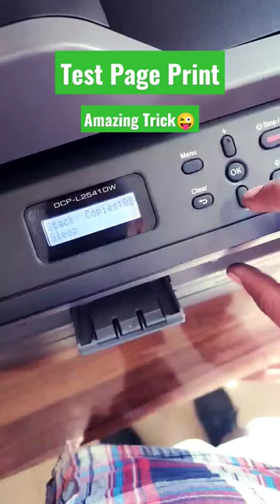Brother dcp-2541 dw test print | Brother Printer Repair